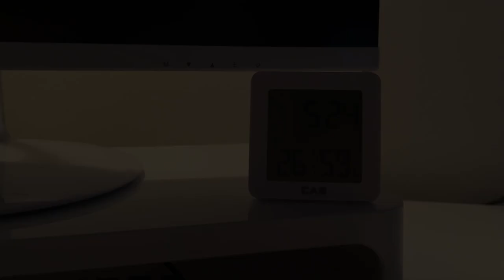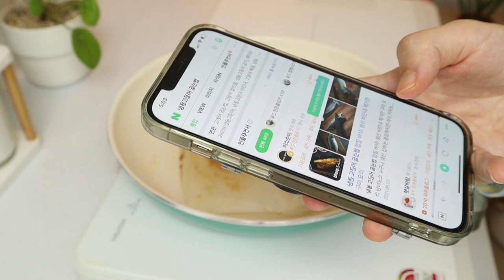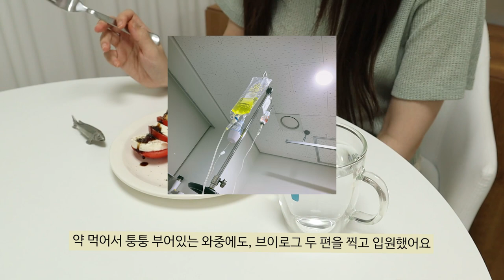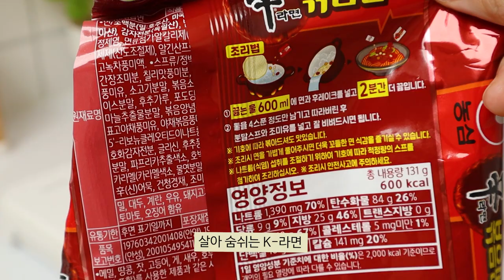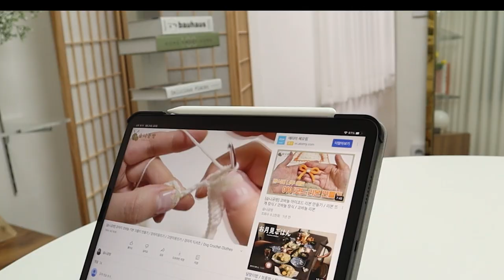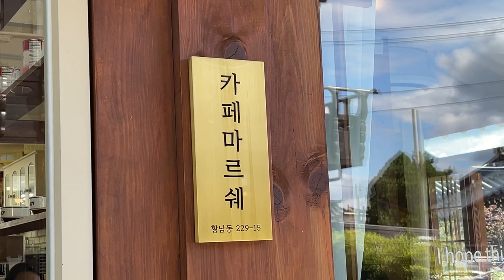SUB)vlog🍒Korean Cooking VLOG for Homebudy, Daily food vlog💜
Rainbow bagel, pink lemonade, ramen stir-fried noodles, pollack mayo gamtae triangle kimbap, paper foil fish baking, tomato capreze, cafe latte making, croissant, fig yogurt, blueberry milk.
(Everything I made and ate)

Hello, this is my 3rd Vlog video.
Please watch it comfortably and happily. Thank you! ⭐️🧡

Song Artist: 오늘의 일기